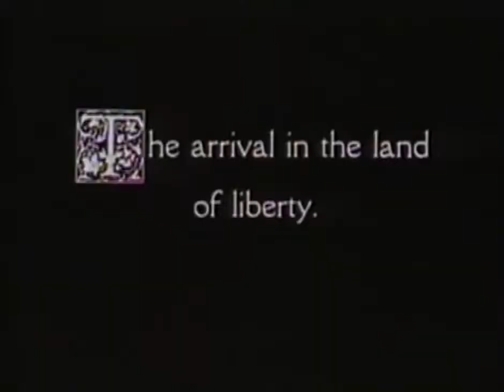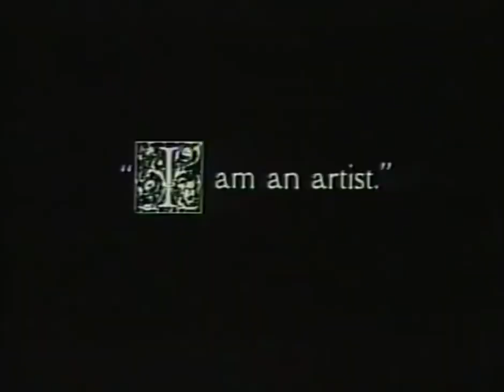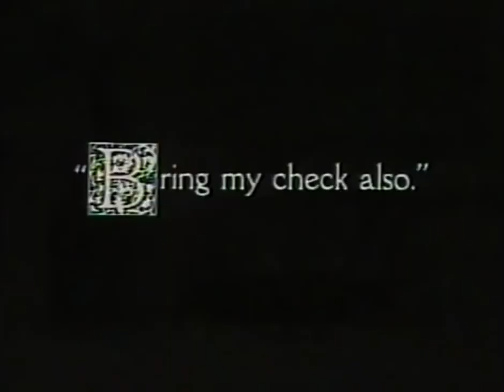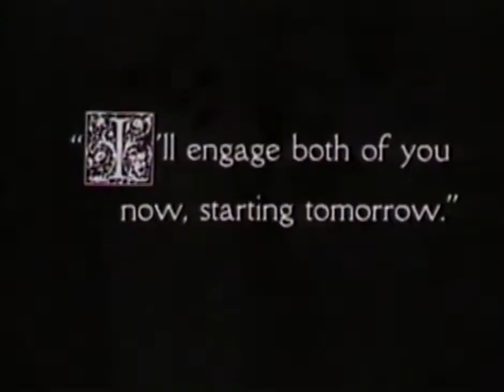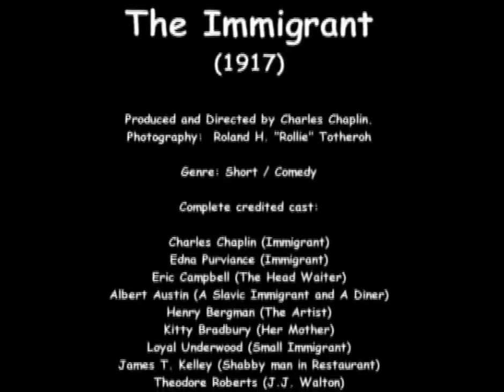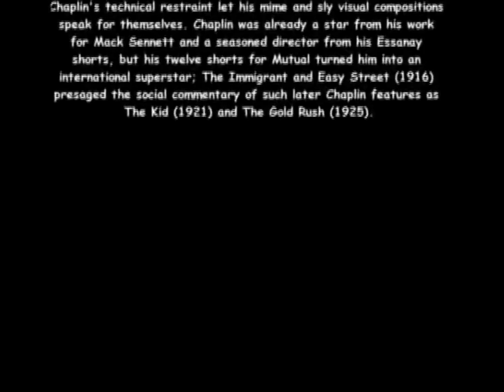Charlie Chaplin The Immigrant 1917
Charlie Chaplin The Immigrant 1917 HD
Sub Rang TV